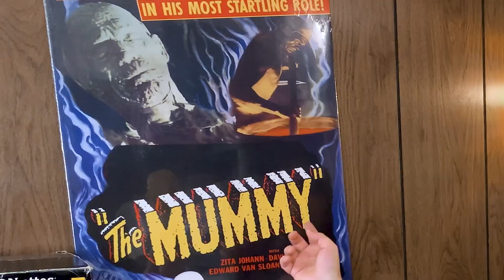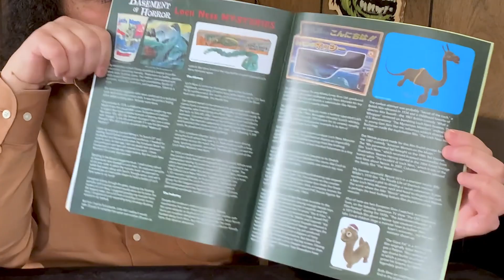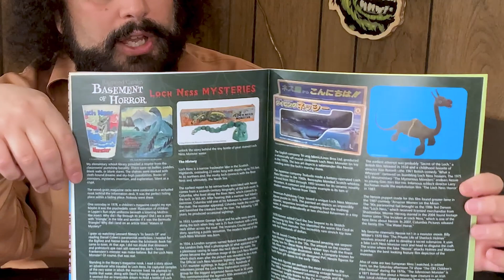Thanksgiving clip show - Raymond Castile's Basement of Horror - S6, Ep7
Happy Thanksgiving! I'm calling this a "clip show," but it includes only two clips. Maybe someday I'll do a proper clip show. I have a regular episode scheduled for this Saturday, but I wanted you to have something for Thanksgiving morning. So here it is. In this video, I introduce the "surprise" endings from the last two season finales. You'll see me as Coffin Joe, and you'll get a deep dive on the 21-inch Telco Universal Monsters Karloff Mummy Motion-ette. Now you have something to watch while you're baking your turkey.

Continue the monster toy talk by joining the Basement of Horror Facebook group